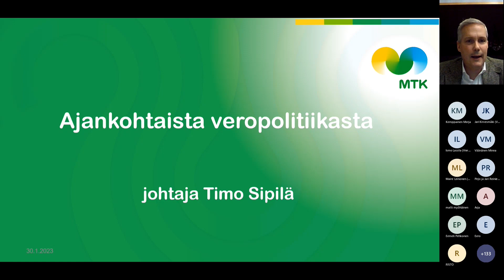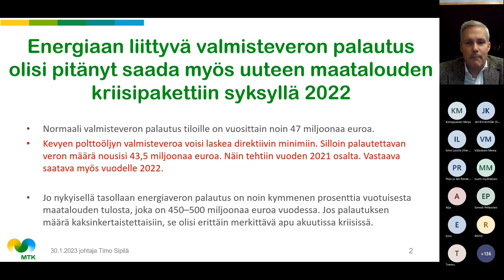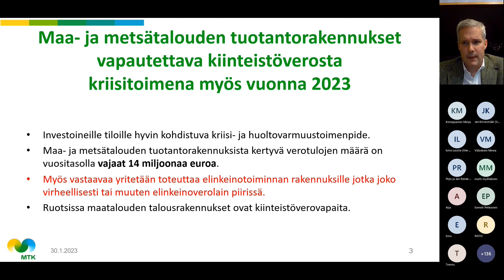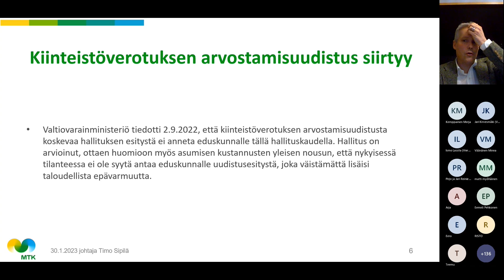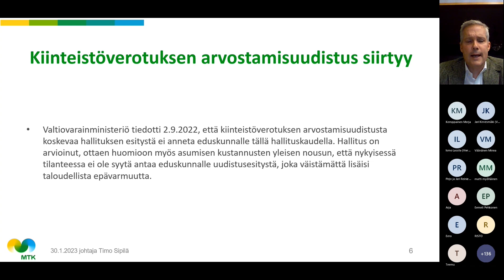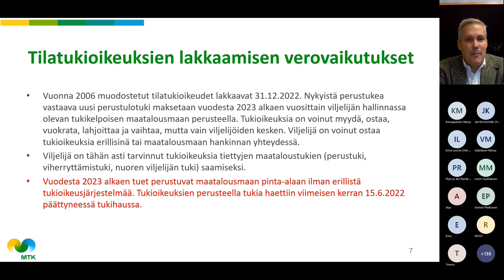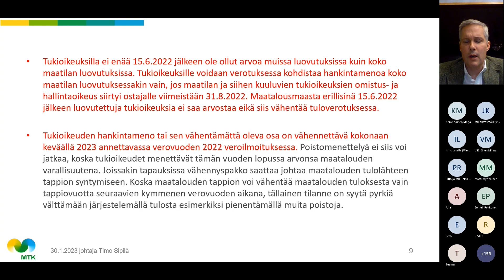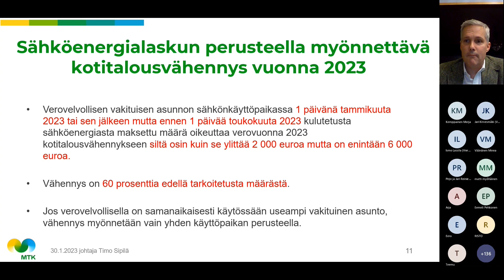Maatalouden verokoulutus 30.1.2023, osa 1/2 - Timo Sipilä, MTK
Tallenne 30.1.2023 järjestetystä maatalouden verokoulutuksesta, osa 1/2.

Ajankohtaista maatalous- ja metsäverotuksesta. Verojohtaja Timo Sipilä, MTK.

Webinaarin järjestivät seuraavat hankkeet: Innostu tiedosta, MaaseutuHarava2 ja Tietolinkki.

Pdf-aineisto löytyy hankkeiden sivuilta.